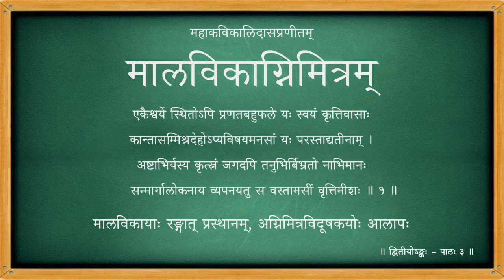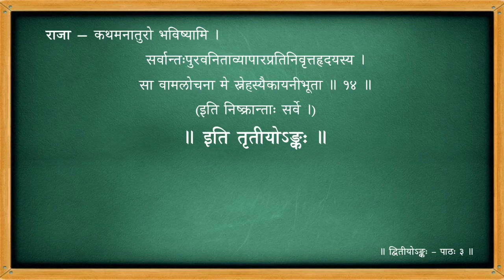मालविकाग्निमित्रम् - द्वितीयोऽङ्कः - पाठः ०३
Act 02

पाठः ०३ - मालविकायाः रङ्गात् प्रस्थानम् , अग्निमित्रविदूषकयोः आलापः

(Error: This is the end of द्वितीयः अङ्कः and not तृतीयः अङ्कः as in the video.)